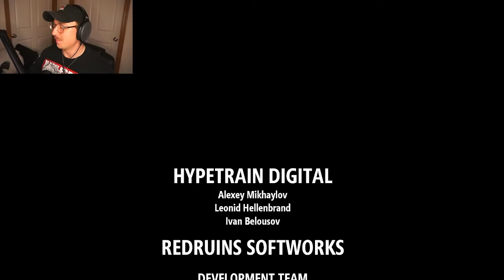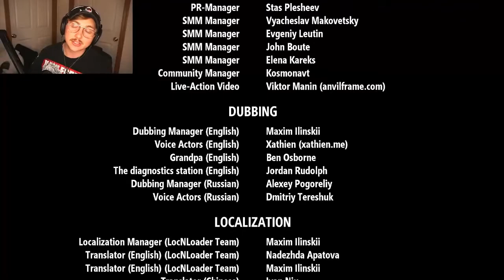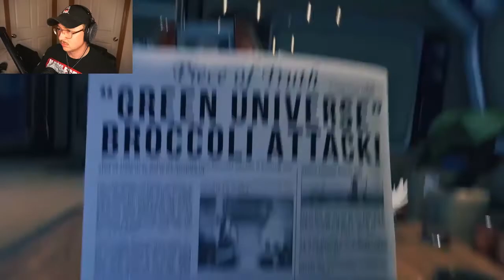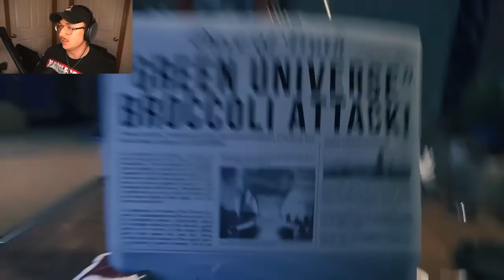Smoking Carrots and Breaking Stuff! | BREATHEDGE PT. 1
Hey everyone! Welcome to my very first video! I really appreciate you checking it out! If you enjoyed the video, I'd also appreciate you hitting that thumbs-up button!

In this video, Brownie plays the space survival game, Breathedge, where he must find resources to build the tools he needs to escape and get home. He is accompanied by the robotic voice of his space suit's survival program, and a chicken. He must also resist the temptations of the mysterious online woman known only as Babe.

Like Minecraft, but In Space With, Chickens, Like Subnautica In Space, but, No One Can Hear Top of the Morning in space. There are Space Chickens here. Babe might be an assassin, but I don't know.